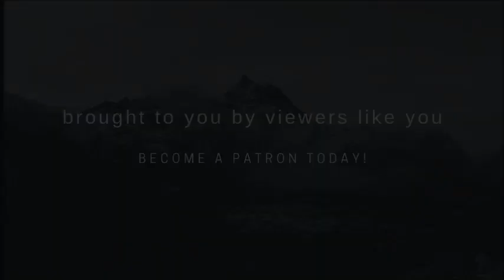The Wisdom of the Gita with Bernard Alvarez and Isaac Bentwich M. D.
As I mentioned, we’re giving away 25 ebook copies of the Gita to our viewers!
Here is the link for my viewers to participate in the raffle

The Bhagavad Gita, often referred to as the Gita, is a 700-verse Sanskrit scripture that is part of the Hindu epic Mahabharata, is a dialogue between a disciple and master. The disciple, Indian prince Arjuna, is called to fight a defensive battle against vicious family members who are out to kill him. Shaken by the moral dilemma, he seeks counsel of his teacher and friend, Krishna, who is also God incarnate. With this dramatic battlefield backdrop, the master leads the prince from the worldly starting point of the prince’s despondency, to a captivating, brilliantly clear account of the meaning of life, the source of suffering, and the paths to happiness and self-fulfillment.

Isaac Bentwich M.D. is a longtime practitioner and teacher of Yoga and Meditation. Trained as a physician in Western and Ayurvedic medicine, he founded three life-science technology companies, leading revolutions in medicine, genomics, and environment conservation.

This video is made freely available to everyone by the support of my patrons and donors. Thank you

The Bernard Alvarez channel is where you will find videos and shows about the conscious lifestyle, the awakening of humanity, metaphysics, sacred activism, paganism, hidden archaeology and more. Make sure to check my playlist's for classes, meditations and exclusive series on consciousness and light working.

I am a spiritual consciousness teacher and coach, and a global human rights activist. Also, a certified Reiki Master, an ordained Minister, a Doctor of Metaphysics, author of the Book of One, video and radio personality and a popular social media influencer.

My mission is to reveal the universal truths within and outside ourselves and to nurture the global awakening consciousness movement and offer tools to support activists.